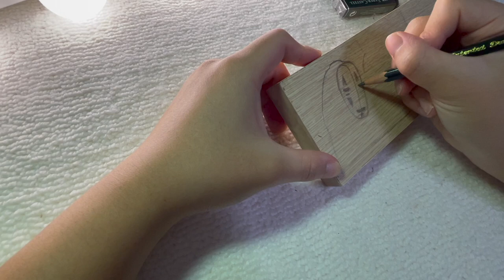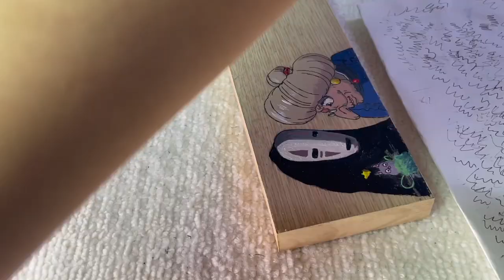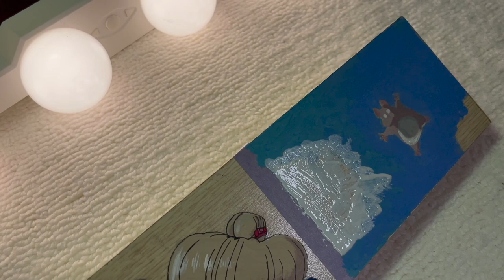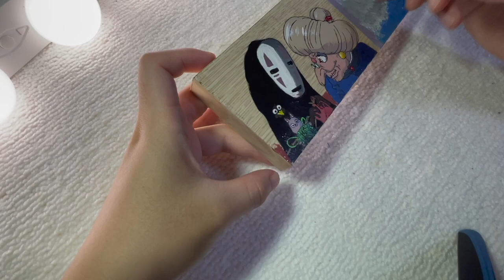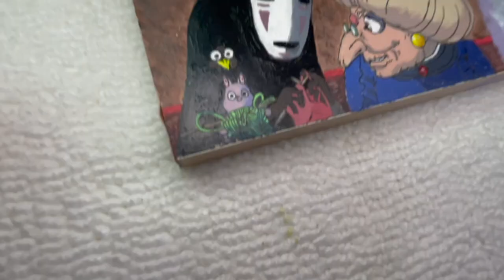PAINT WITH ME!!STUDIO GHIBLI-watercolor跟我一起畫吉卜力動畫場景水彩畫－神隱少女Spirited Away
Spirited Away is my one of favorite movie, hope you enjoy with me!

水彩 watercolor：溫莎牛頓 Winsor Newton
筆刷 brush：日本好賓 Holbein 700R (0號與２號)